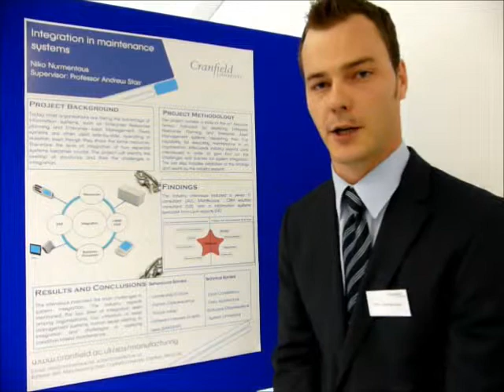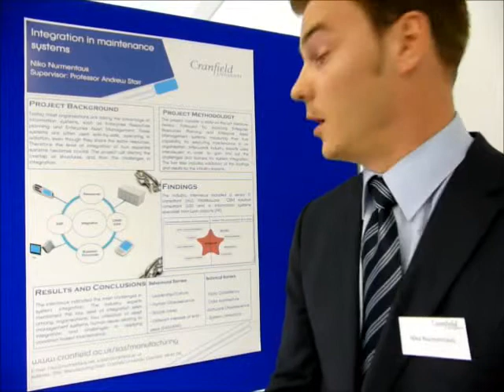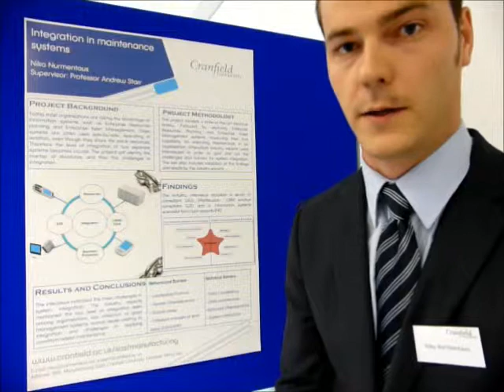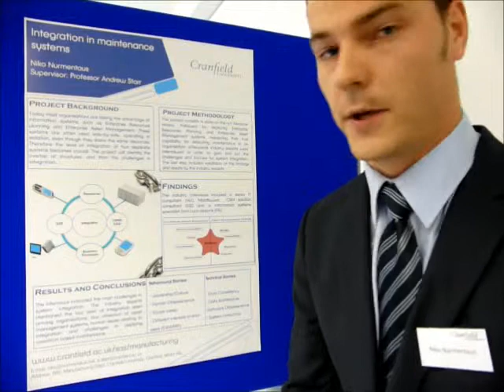Integrated maintenance systems - IMC2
Niko Nurmentaus describes his masters project on integrated maintenance systems at Cranfield